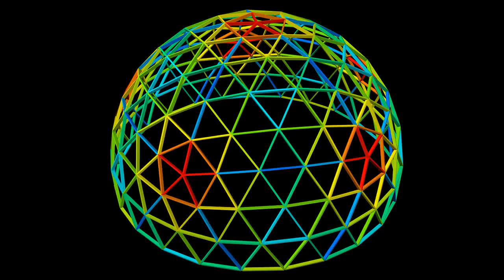Planeta Marte: El peso de tu cabeza.